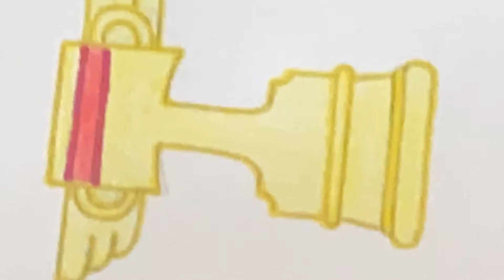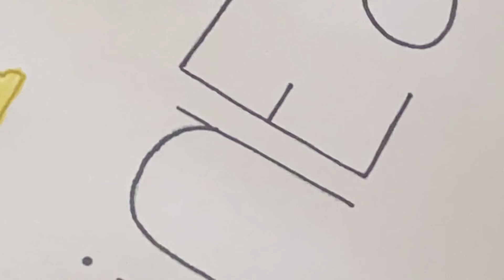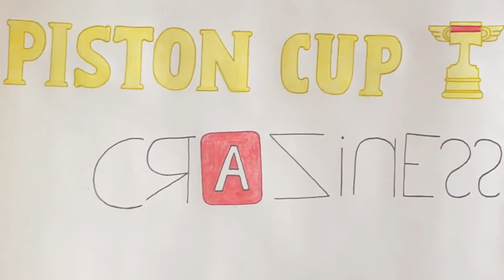Piston Cup Craziness: 700 Subscriber Special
Basically the same vibe as NASCAR Cup Craziness here in the World of Cars.